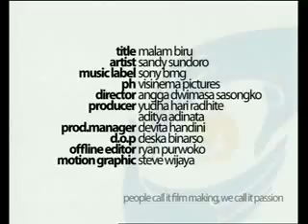Sandhy Sondoro - Malam Biru (Kasihku)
..eNgkAu yang seharusnya di sisiku.